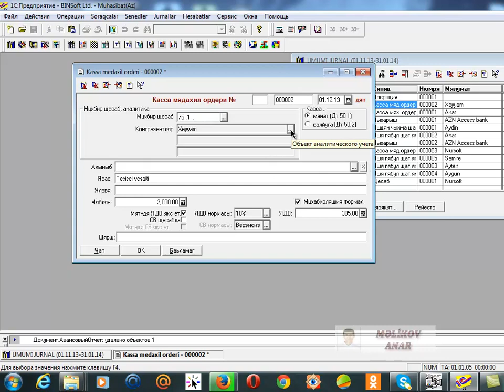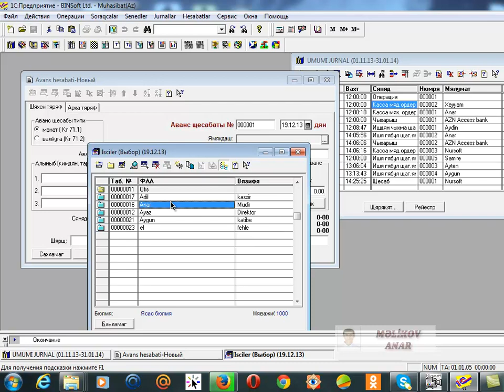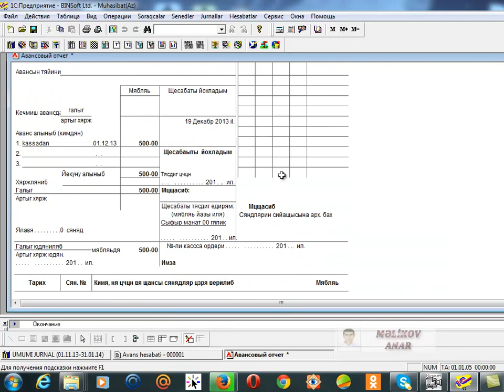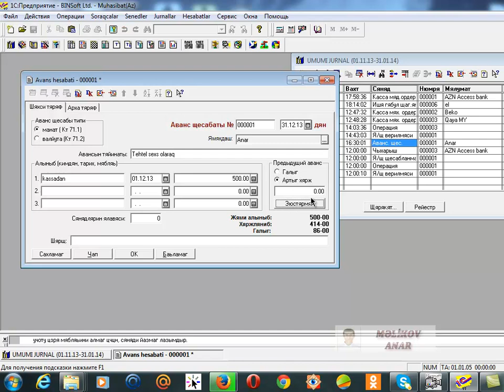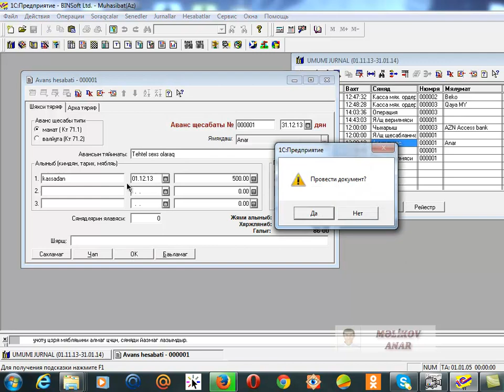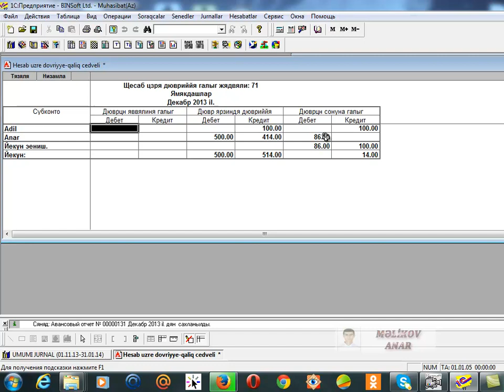DERS 35 Avans hesabati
LIKE vurun,sosial sebekelerde bolusun video ile.
1C PRAQRAMI 7.7 butun dersleri burada.
Komeklik etmek isteyen ve suali olan bura daxil olub sualin gondere biler